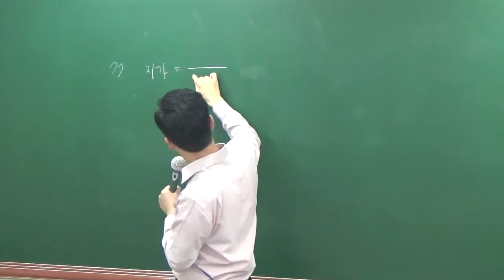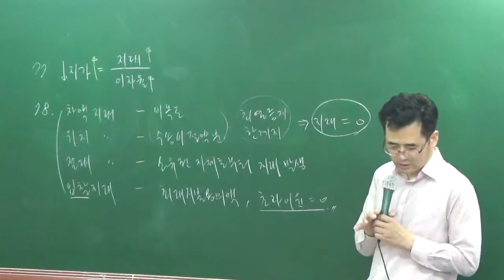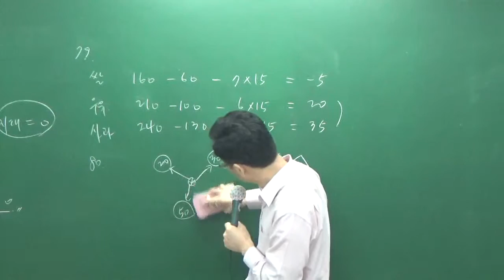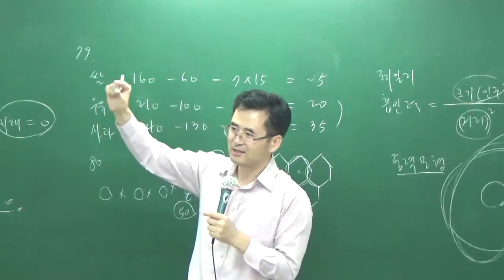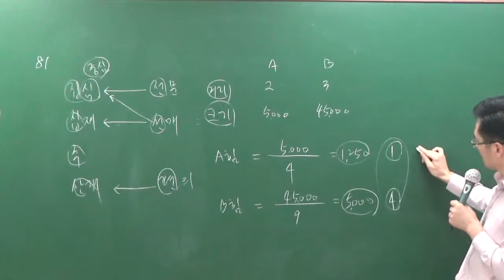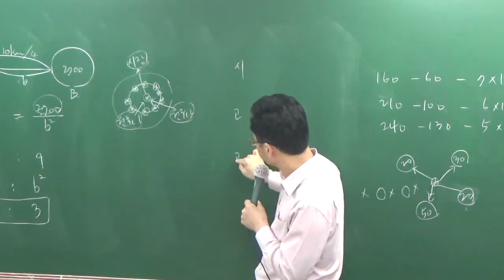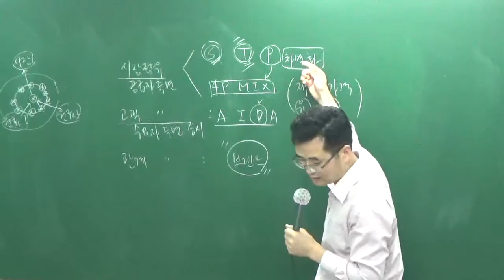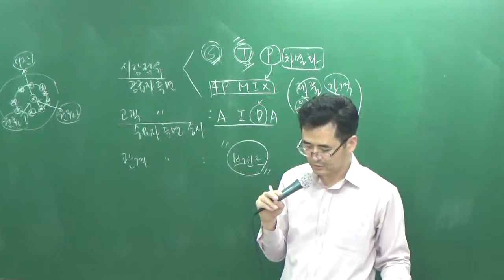학개론10-7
100선